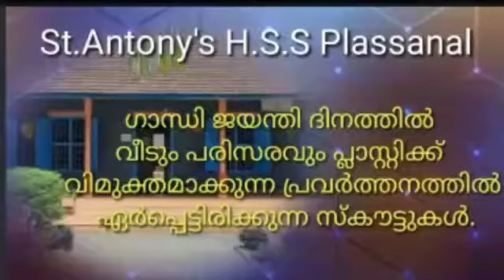Gandhismruthi part 4/ഗാന്ധി സ്മൃതി ഭാഗം 4